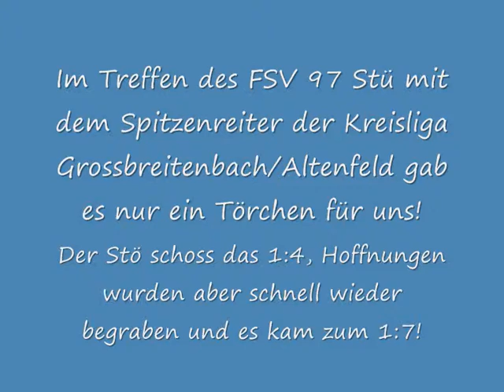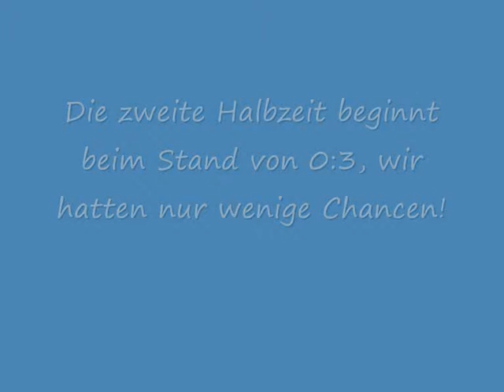Das Kreisligaspiel zwischen Stützerbach und Grossbreitenbach/Altenfeld vom 18.05.2013!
Das Spiel endete 1:7, wir taten alles, aber es war eben nicht genug, dieser permanet auf uns zukommenden Energie-Welle eine solche ausgeschliffene Struktur der verengten Räume entgegenzusetzen, dass wir eine Chance gehabt hätten. Auch die Verhinderung vom Larli seinem  Regelfehler, hätte uns wohl nicht auf die Gewinnerstrasse gebracht. Trotzdem erabeiteten wir uns Chancen, vor allem in der zweiten Halbzeit auf unser beliebtes Waldtor. Der Schiri war der von letzter Woche, ich kenne ihn vom sehen, ich weiss womöglich sogar ein wenig wie er tickt, aber ich kenne seinen Namen nicht. Das Schirigespann gehört demnächst als Drei-D-Profil mit Namen als Info im internetübermittelten Spielformular der Zukunft verankert, da merkt man sich die Sachen einfach besser, das ist vor allem für die Leute gut, die es mit dem Namen immer etwas haben und auch auf dem digitalen Platzordnerbuch der Zukunft mit dem Spielbetreuer-Pool und den Platzordnern wohl ebenfalls in Drei-D-Profil. Einfach nur im Vereinsheim-Touchscreen geklickt und festgelegt wer was macht und wenn man sich erinnern will, was wer gemacht hat oder/und wer derjenige ist, der es gemacht hat und wie er aussieht, (manche führen ja strikte Tagebücher, um diese Zusatz-Informationen für sich in der Bemächtigungsgewalt zu halten), braucht man auch einfach nur klicken und hat ein relativ bewusstseinplastisches Bild it der am höchsten aktivierten Gehirn-Neuronen-Feuerung, wenn ich einmal ein wenig übertreiben kann. Wo wir gerade dabei sind, nach dem Spiel beim Platzabbau, könnte man mit einem Interactionsface im Headset mit dem Schiri die digitale Signatur wegen des Spielformulars abchecken ohne im Raum zu sein oder vor der Tür warten zu müssen, auch die Spielauswertung der Zukunft durch den Schiribeobachter findet dann nach dem Duschen im Chat statt und noch weiter kann der Ball im Chip auch in den unteren   Niederklassen zur Torkameraerfassung gleichzeitig für den Effekt der Spielüberwachung und Aufzeichnung des Spiels mit Kamera genutz werden in der autarken, also sich selbst überwachenden Hubschrauberdrohne. Die aufgenommenen Clips könnte man dann gleich im Blauen Wunder in Echtzeit  zusammenschneiden und Online stellen oder im Headset-Virtuell- Netzhautaufbelendemodus und sprachanweisender Auswahlfunktionserstellung in der Lauf-Jogging-Bewegung von unterwegs aus als Youtube-Film zusammenbauen und den Upload starten.